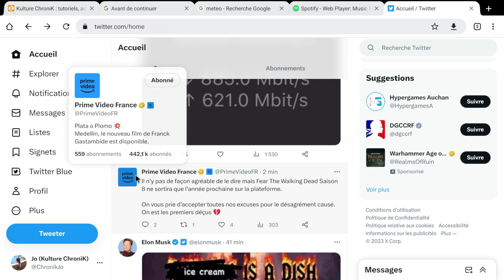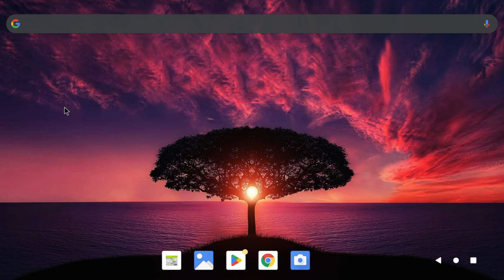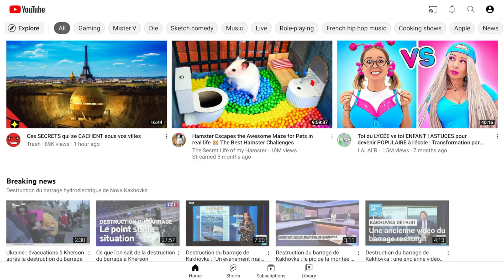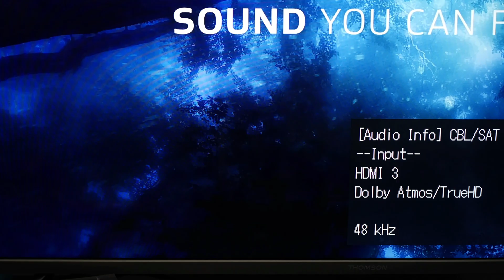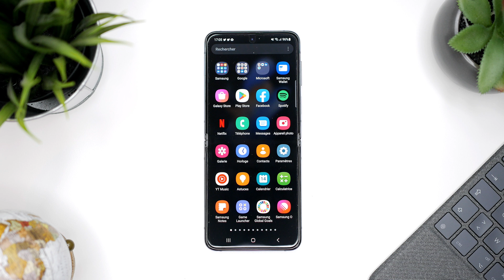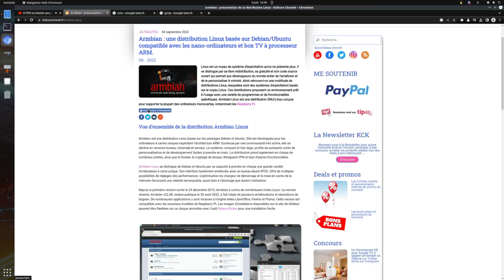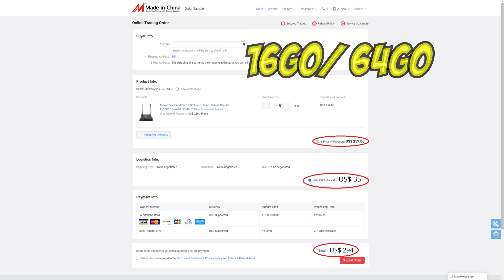Test Mekotronics R58 : La Box Android SURPUISSANTE (compatible Linux)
Voici mon test du Mekotronics R58, un Mini PC ou box Android la plus puissante. Cet appareil est de plus compatible avec les distributions Linux Armbian, Ubuntu, BuildRoot etc...

📌 Faire ses achats en me soutenant

📌 Me suivre :

📌 Les infos et liens utiles:

📌 Mon Matériel :

➡️Panasonic G80
📌Quelques tutos, tests et dossiers:

➡️Test Xiaomi Smart Band 7 : le roi se repose sur ses lauriers
📌 Sommaire de la vidéo :

➡️00:00 Intro

Kulture ChroniK